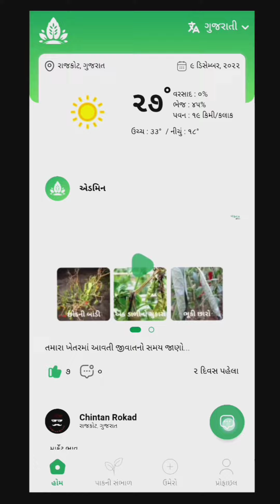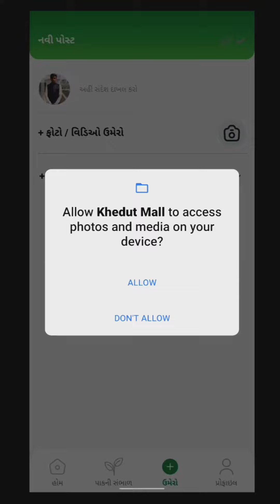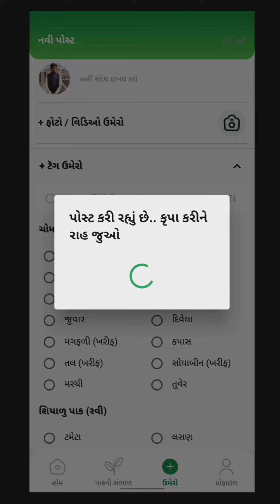ખેડૂતમોલ એપ્લિકેશન ખેડૂતો માટે વરદાનરૂપ સાબિત થશે